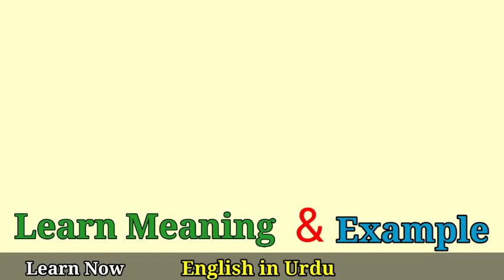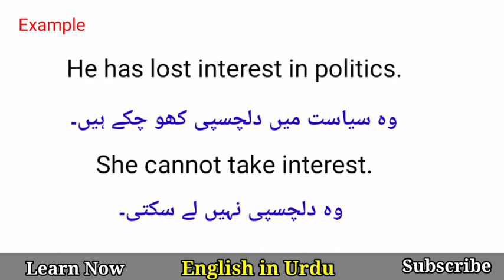Interest Meaning in Urdu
Interest Meaning in Urdu @EnglishinUrdu
English important sentences
Pashto through English
English Sentences Translation
English Sentences
English language
English basics words meanings
Basic Conversation in English
English conversation
Fluent english